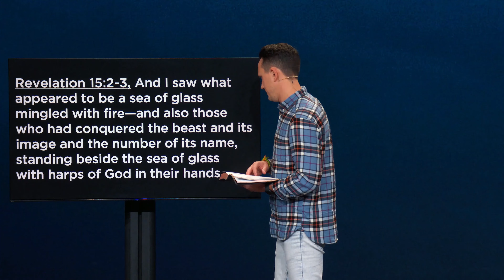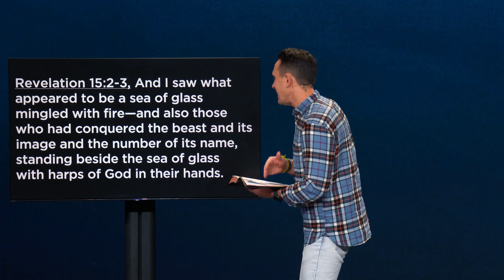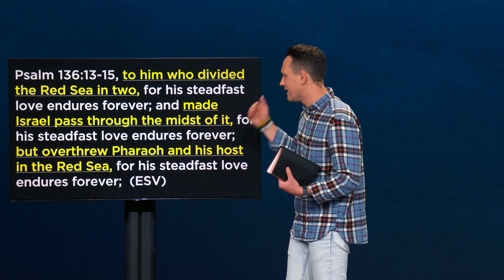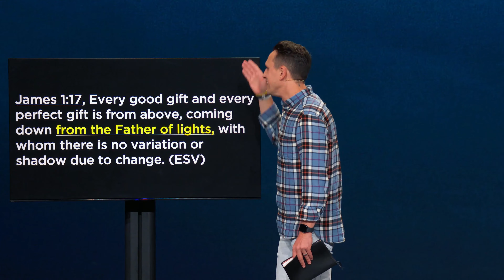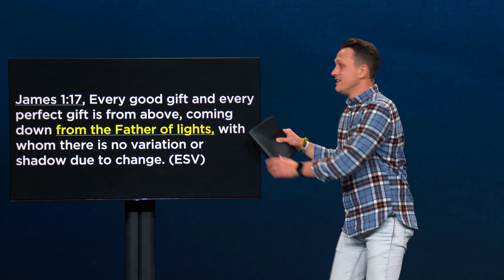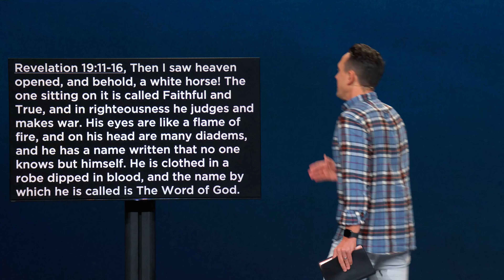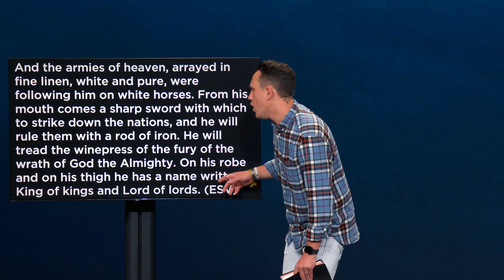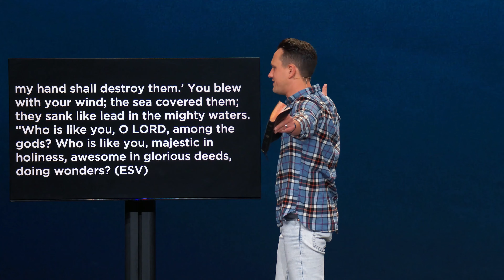War and Worship | Led by Fire - #8 | Pastor David Lindell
In this message, Pastor David Lindell teaches us the importance of worshiping God as a warrior. Our prayer is that this message reminds you to celebrate who God is and what He has done for you!

Sermon Notes
War and Worship
Pastor David Lindell
November 1st, 2020
James River Church

Exodus 15

Exodus 15:1–2 (ESV)
Then Moses and the people of Israel sang this song to the LORD, saying, “I will sing to the LORD, for he has triumphed gloriously; the horse and his rider he has thrown into the sea. The LORD is my strength and my song, and he has become my salvation; this is my God, and I will praise him, my father’s God, and I will exalt him.

And I saw what appeared to be a sea of glass mingled with fire—and also those who had conquered the beast and its image and the number of its name, standing beside the sea of glass with harps of God in their hands. And they sing the song of Moses, the servant of God, and the song of the Lamb, saying, “Great and amazing are your deeds, O Lord God the Almighty! Just and true are your ways, O King of the nations!

He divided the sea and let them pass through it, and made the waters stand like a heap.

He rebuked the Red Sea, and it became dry, and he led them through the deep as through a desert. So, he saved them from the hand of the foe and redeemed them from the power of the enemy.

to him who divided the Red Sea in two, for his steadfast love endures forever; and made Israel pass through the midst of it, for his steadfast love endures forever; but overthrew Pharaoh and his host in the Red Sea, for his steadfast love endures forever;

1. Worship Centers on Who God Is

Exodus 15:1–3 (ESV)
Then Moses and the people of Israel sang this song to the LORD, saying, “I will sing to the LORD, for he has triumphed gloriously; the horse and his rider he has thrown into the sea. The LORD is my strength and my song, and he has become my salvation; this is my God, and I will praise him, my father’s God, and I will exalt him. The LORD is a man of war; the LORD is his name.

Every good gift and every perfect gift is from above, coming down from the Father of lights, with whom there is no variation or shadow due to change.

Exodus 15:3 (ESV)
The LORD is a man of war; the LORD is his name.

Exodus 15:4–5 (ESV)
“Pharaoh’s chariots and his host he cast into the sea, and his chosen officers were sunk in the Red Sea. The floods covered them; they went down into the depths like a stone.

2. Worship Celebrates What God Has Done

Exodus 15:7–11 (ESV)
In the greatness of your majesty you overthrow your adversaries; you send out your fury; it consumes them like stubble. At the blast of your nostrils the waters piled up; the floods stood up in a heap; the deeps congealed in the heart of the sea. The enemy said, ‘I will pursue, I will overtake, I will divide the spoil, my desire shall have its fill of them. I will draw my sword; my hand shall destroy them.’ You blew with your wind; the sea covered them; they sank like lead in the mighty waters. “Who is like you, O LORD, among the gods? Who is like you, majestic in holiness, awesome in glorious deeds, doing wonders?

I will give thanks to the Lord with my whole heart; I will recount all of your wonderful deeds. I will be glad and exult in you; I will sing praise to your name, O Most High.

Great is the LORD! He is most worthy of praise! No one can measure his greatness. Let each generation tell its children of your mighty acts; let them proclaim your power.

3. Worship Connects Us to God’s Future for Us

Exodus 15:12–16 (ESV)
You stretched out your right hand; the earth swallowed them. “You have led in your steadfast love the people whom you have redeemed; you have guided them by your strength to your holy abode. The peoples have heard; they tremble; pangs have seized the inhabitants of Philistia. Now are the chiefs of Edom dismayed; trembling seizes the leaders of Moab; all the inhabitants of Canaan have melted away. Terror and dread fall upon them; because of the greatness of your arm, they are still as a stone, till your people, O LORD, pass by, till the people pass by whom you have purchased.

Exodus 15:16 (ESV)
Terror and dread fall upon them; because of the greatness of your arm, they are still as a stone, till your people, O LORD, pass by, till the people pass by whom you have purchased.

Exodus 15:2 (ESV)
The LORD is my strength and my song, and he has become my salvation